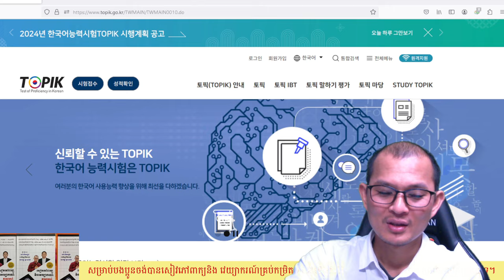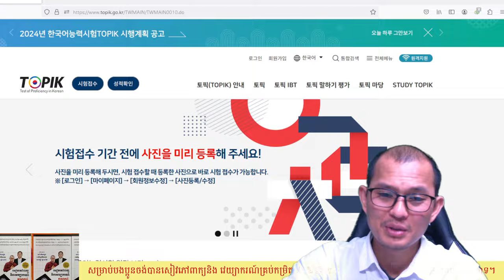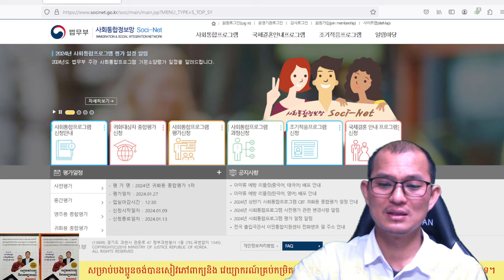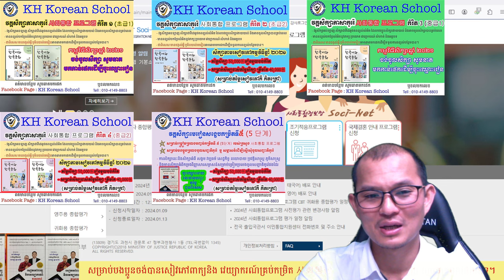ភាពខុសគ្នា រវាង TOPIK និង 사회통합 프로그램